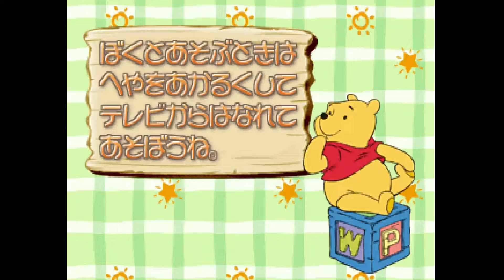PS1 Longplay - Kuma no Pooh-san: Mori no Nakama to 1-2-3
My longplay of Playstation 1 game - Kids Station Kuma no Pooh-san: Mori no Nakama to 1-2-3 (キッズステーション　くまのプーさん 森のなかまと1・2・3).